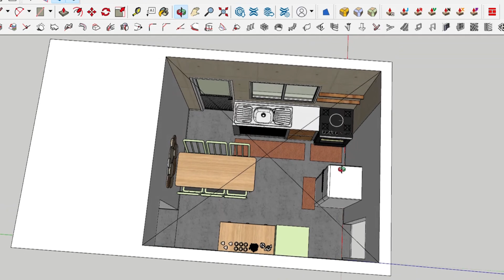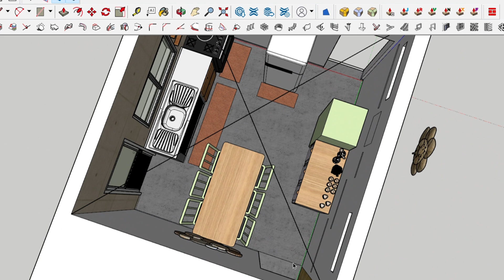Respondi as perguntas sobre o piso efeito cimento queimado! Falei os valores! Gisele Souza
Oi meus amores, no vídeo de hoje eu vim responder as dúvidas que vocês tiveram sobre o piso efeito cimento queimado, espero que gostem! Beijos

Piso cimento queimado
Piso efeito cimento queimado
Piso
Piso nivelado
Argamassa nivela rápido
kit para piso efeito cimento queimado
primer promotor de aderência
como nivelar piso
piso cimento queimado barato